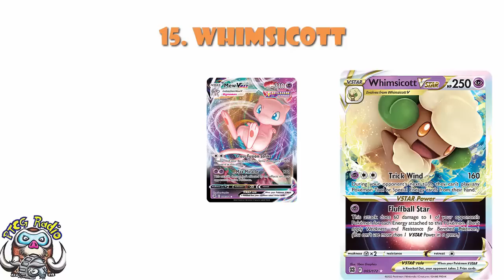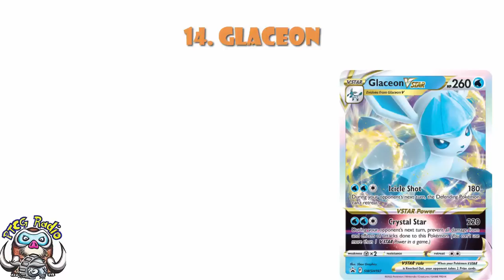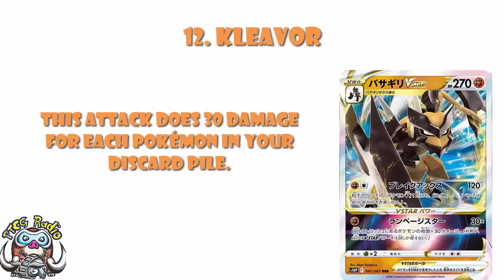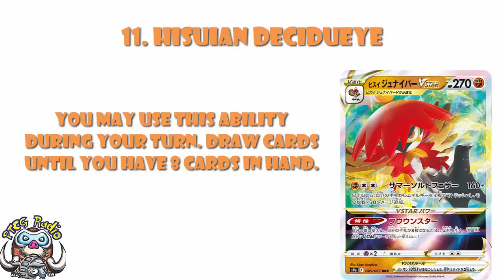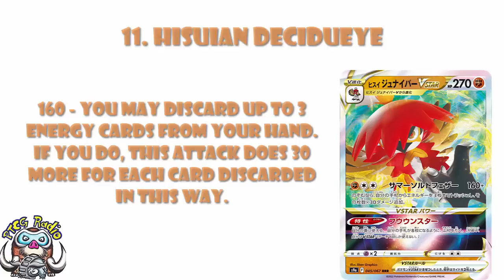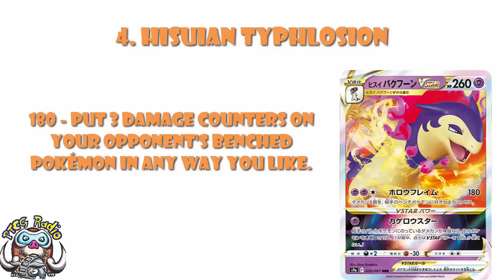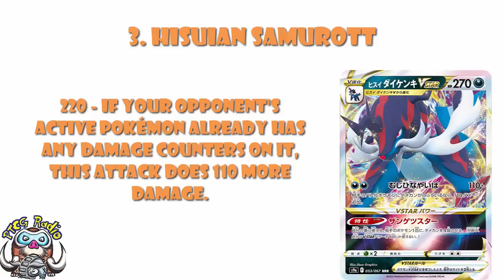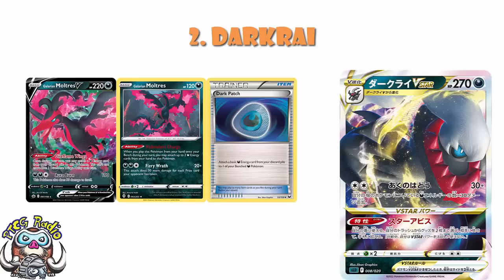ALL the Pokémon TCG VSTAR Cards Ranked!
Since we last ranked the Pokémon VSTAR the number out has almost doubled. Time to update the list then! Come see!